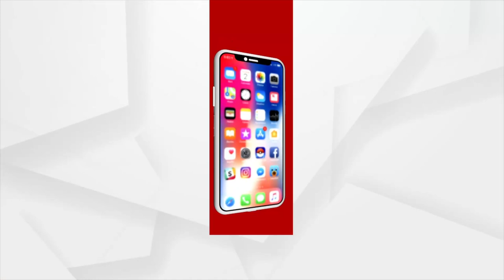ସରକାର ୨୭୦ ସ୍କୋୟାର ଫୁଟ୍‌ରେ ଘର କରୁଛି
ସରକାର ୨୭୦ ସ୍କୋୟାର ଫୁଟ୍‌ରେ ଘର କରୁଛି। ଆମେ କେମିତି ସେଠି ରହିବୁ, ଯେଉଁ ଇଞ୍ଜିନିୟର ତା ପ୍ଲାନ ଦଉଛନ୍ତି ତାଙ୍କ ଡାଇନିଙ୍ଗ୍‌ ତା ଠୁ ବଡ...।